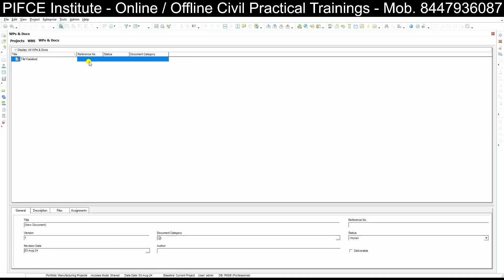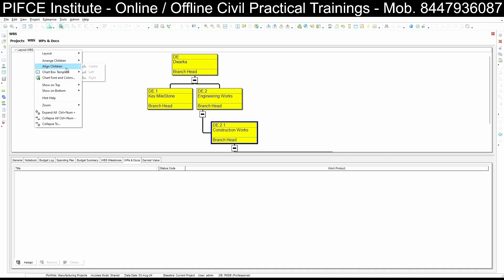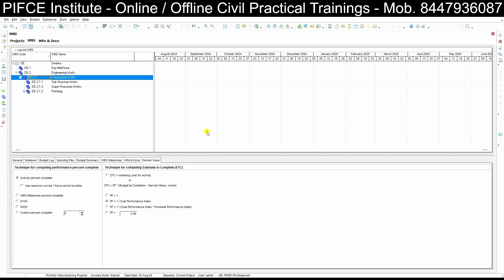3. Project Planning in Primavera P6 | Primavera P6 Tutorial | How to Create Work Breakdown Structure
3. Project Planning in Primavera P6 | Primavera P6 Tutorial | How to Create Work Breakdown Structure

In this video of Perfect Institute for Civil Engineers Sharing Information about Project planning in Primavera involves defining the project scope, creating a work breakdown structure (WBS), scheduling tasks, assigning resources, setting up calendars, and tracking progress. Primavera helps manage timelines, budgets, and resource allocation, ensuring efficient project execution and control.

A Work Breakdown Structure (WBS) is a project management tool that breaks down a project into smaller, manageable components or tasks. It organizes and defines the total scope of the project, ensuring each segment can be planned, monitored, and controlled. The WBS helps in resource allocation, budgeting, and scheduling, providing a clear framework for project execution.

👷🏻♂️ OnSite/Offline 𝐓𝐫𝐚𝐢𝐧𝐢𝐧𝐠.